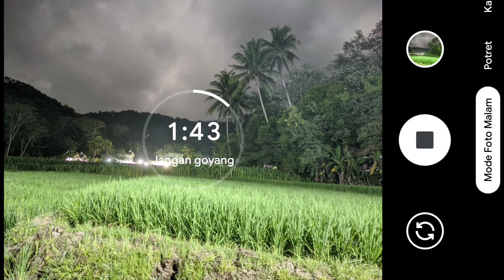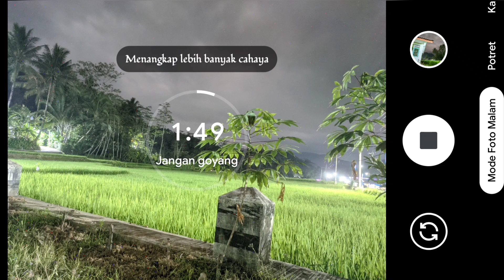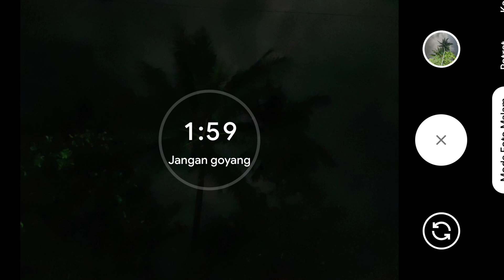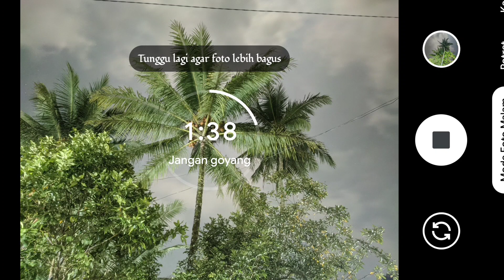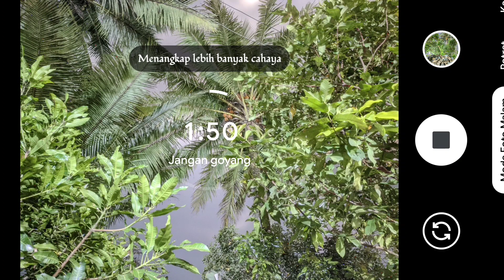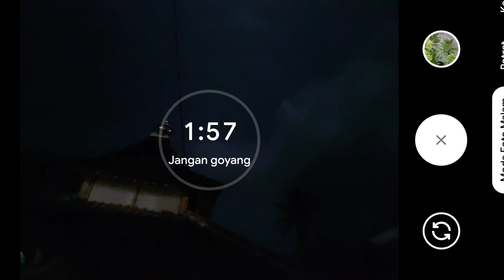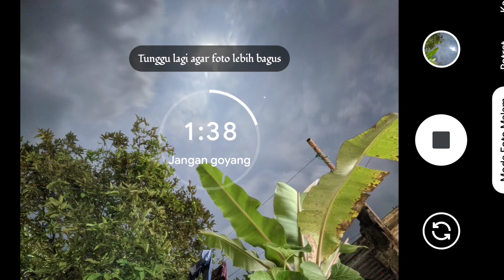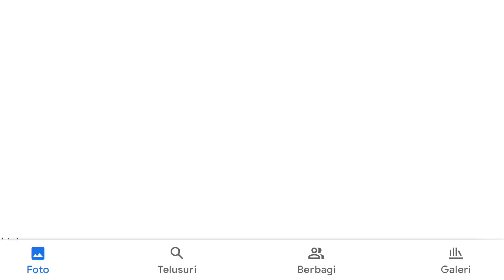Review Config Balmoon Dua Setingan The Best by Kang Huda ( Gcam Nikita 2.0 )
Kali ini kang Huda Buatkan Spesial racikan Malam yang Bagus Natural & Gak Over Cahaya
dengan Judul Config Balmoon Dua

Tonton Video Sampai Habis & Untuk Tutorial Pasang Gcamnya Bisa Lihat di video sebelumnya..

📱Tes : Poco X3 NFC

link silahkan Pakai Oryginal / Clone sama aja

Semoga Bermanfaat dan Config Diatas Cocok buat Device Mediatek dan Snapdragon